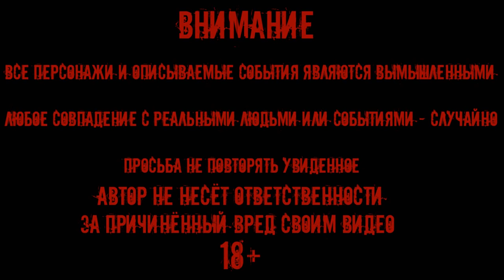РЕАЛЬНЫЕ ПРИЗРАКИ В ДОМЕ ВЕДЬМЫ / REAL GHOSTS IN THE WITCH'S HOUSE